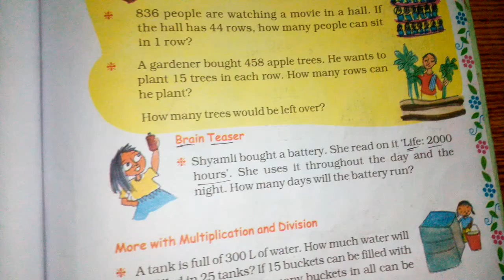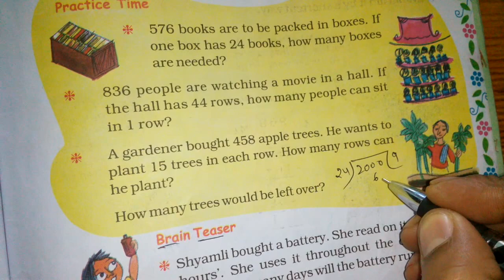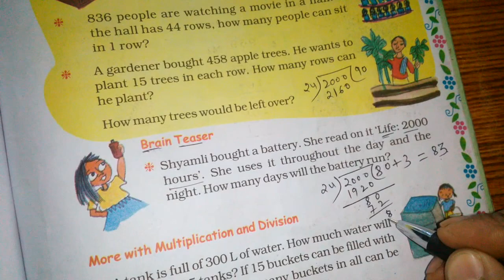Chapter 13 Ways to Multiply and Divide (Brain Teaser) | Grade 5 Mathematics | NCERT | CBSE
Brain Teaser for kids...